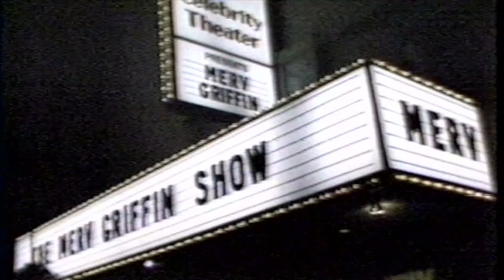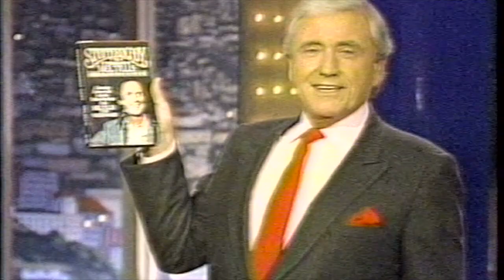Mel Tillis & The Statesiders on Merv Griffin - 1985 - "Texas On A Saturday Night" - by Mundo Earwood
Mel Tillis & The Statesiders on Merv Griffin - 1985 - Performing "Texas On A Saturday Night" - written by Mundo Earwood. The Statesiders on this show: Brian Sterling - guitar; Jerry Reid - guitar; Kip Paxton - bass; Jim Garstang - piano; Dennis Pratt - keyboards; Danny Parks - fiddle; Paul "Mouse" Justice - fiddle; and George Beasley - drums.